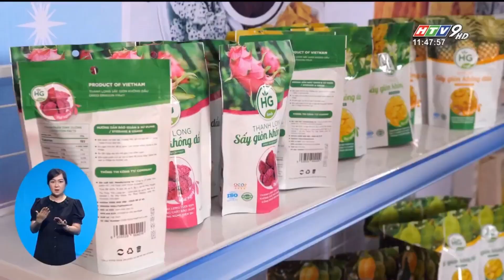Nam Long Group động thổ Khu Hữu Nghị VN – Nhật Bản và Phát động trồng cây rừng di sản tại Waterpoint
NAM LONG GROUP ĐỘNG THỔ KHU HỮU NGHỊ VIỆT NAM – NHẬT BẢN VÀ PHÁT ĐỘNG TRỒNG CÂY RỪNG DI SẢN TẠI WATERPOINT

Trong khuôn khổ các hoạt động kỷ niệm 50 năm thiết lập quan hệ ngoại giao Việt Nam – Nhật Bản (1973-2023), sáng 28/07, Nam Long Group tổ chức lễ động thổ Khu Hữu nghị Việt Nam – Nhật Bản; đồng thời, phát động trồng cây Rừng Di Sản tại khu đô thị tích hợp Waterpoint (Bến Lức, Long An).

Tham dự sự kiện có Nguyên Ủy viên Bộ Chính trị, Nguyên Chủ tịch nước Trương Tấn Sang; Ủy viên Ban chấp hành Trung ương Đảng, Bí thư Tỉnh ủy, Chủ tịch HĐND tỉnh Long An Nguyễn Văn Được; Tổng Lãnh sự quán Nhật Bản tại TP. HCM Ono Masuo; cùng các đại biểu HĐND, UBND tỉnh Long An; lãnh đạo chính quyền các địa phương Nhật Bản, đại diện doanh nghiệp Nhật Bản đang đầu tư trên địa bàn tỉnh Long An,…

KHU ĐÔ THỊ WATERPOINT - THÀNH PHỐ BÊN SÔNG
📍 Vị trí: Vòng xoay ĐT830, An Thạnh, Bến Lức, Long An